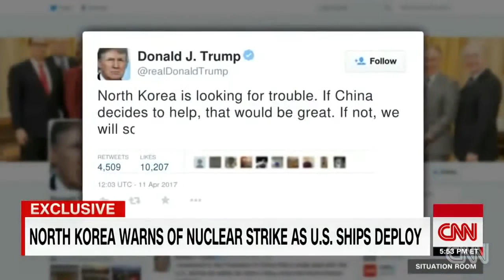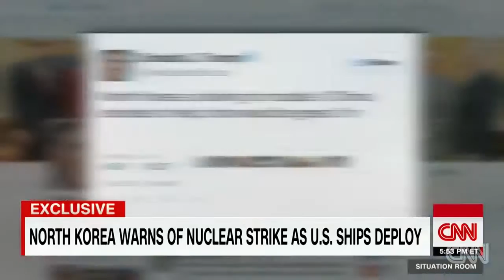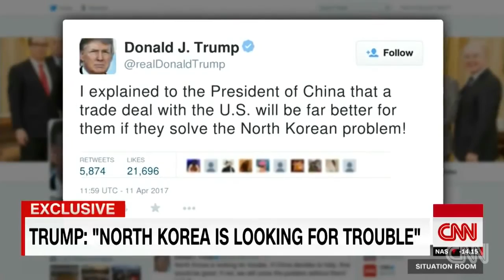WW3 Has Already Begun 2017 - 2018 (North Korea Vs America)